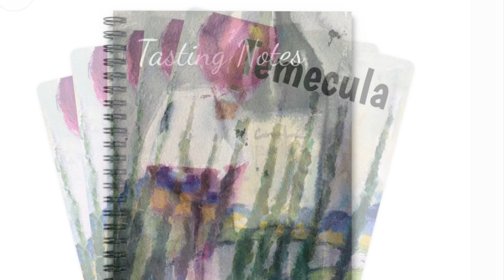Temecula Gifts and Souvenirs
Many of my clients are those I have met at an exhibit in Temecula. It’s a beautiful Wine Country; basically South Napa. Because a lot of people are coming in from out of state or even country, I created products specifically designed for Temecula featuring my paintings of local wineries and views. Here are some! If you’re hunting for a gift or souvenir from your wine tasting experience, check out the Temecula Gifts section in my shop.